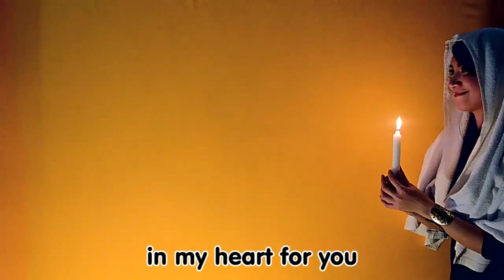My Heart Has a Spark for You | Family Sing Along - Muffin Songs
There's a glowing candle in my heart for you
I can feel it start to spark near you
I've been hiding how I feel inside
But now my heart is glowing too bright to hide
Maybe you knew
My heart has a spark for you

Chorus
I'm ready to tell you it's true
Do you have a spark for me to?
Please tell me you do

Is there a glowing candle in your heart for me
Can you feel it start to spark near me
Have you been hiding how you feel inside
But now is your heart glowing too bright to hide
Think what we could be
If your heart has a spark for me

Song written by Bryant Oden
Muffin Songs obtains all necessary rights on this video